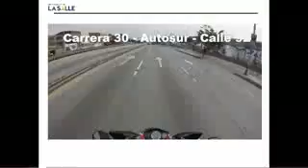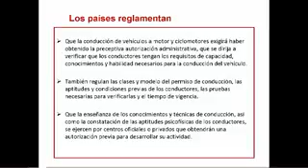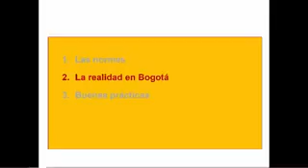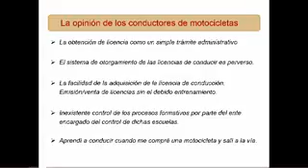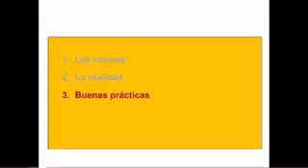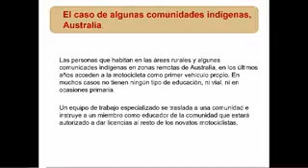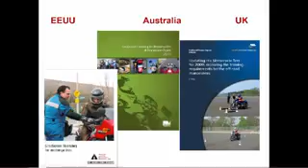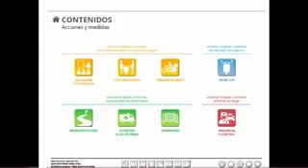Foro de buenas prácticas del Motociclista (parte 4)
Foro desarrollo el pasado 21 de julio por el Banco de Desarrollo de América Latina (CAF), Cámara de Comercio y Secretaría de Movilidad de Bogotá D.C.